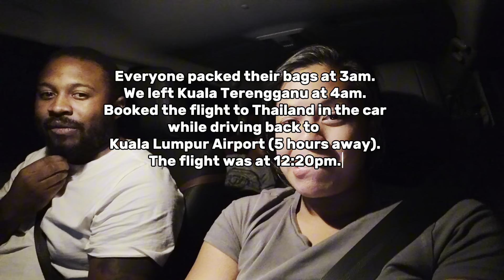WE TOOK A RANDOM FLIGHT TO THAILAND AT 3AM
With only 1 week left in Malaysia, we did the most random thing and decided to fly to THAILAND in just 9 HOURS!

Driving from the East Coast, Kuala Terengganu at 3:30 in the morning, we undertake a challenging 6 hour drive back to Kuala Lumpur Airport while trying to stay awake and booking a flight among the way! In hope to make it in time for a flight at 12pm!

DID WE MAKE IT?